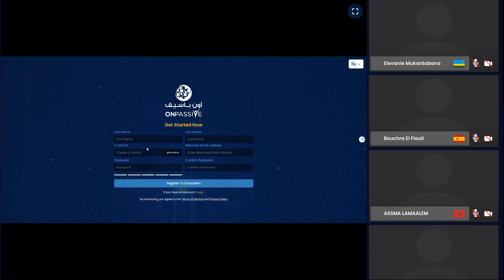OCONNECT if you are in the onpassive be positive16-10-2023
➡ Mise a jour de l entreprise  sur onpassive 360 degree.

 ➡ beaucoup des surprises sont avenir..